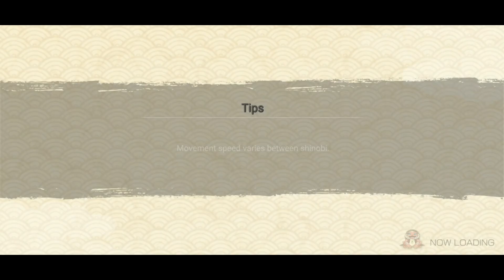Max Ultimate - Boruto Uzumaki Genin (Rekit) SAM No.36 | Naruto x Boruto Ninja Voltage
Boruto Uzumaki Genin Rekit - Ultimate Level 8 (max Level) in Surprises Attack Mission No 36 (SAM 36) Showcase / Gameplay